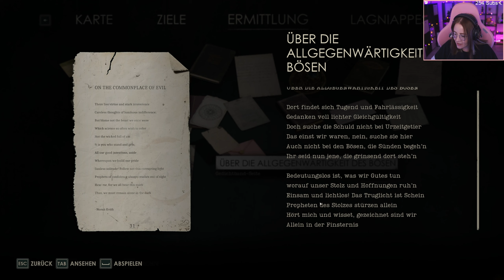In Jeremys Unterbewusstsein (Edward) #14 ALONE IN THE DARK (2024) – Let's Play (Deutsch)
Alone in the Dark verwebt psychologischen Horror mit dem Charme des Southern Gothic und ist eine Reimagination des ikonischen Spiels, das das Genre geprägt hat. Wir laden dich auf eine Reise in den Wahnsinn ein, bei der jede Begegnung deine letzte sein könnte. Mit jedem von Dercetos gelösten Geheimnisen werden die Wesen in der Dunkelheit hungriger. Jede Kugel könnte den Unterschied zwischen Leben und einem grauenhaften Tod bedeuten. Die nächste Tür, die du öffnest, könnte in ein Albtraumreich und zum Zerfall deines Geistes führen.